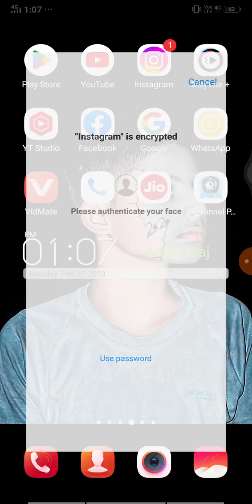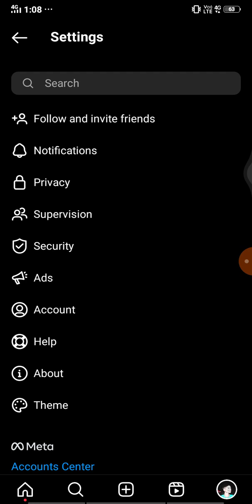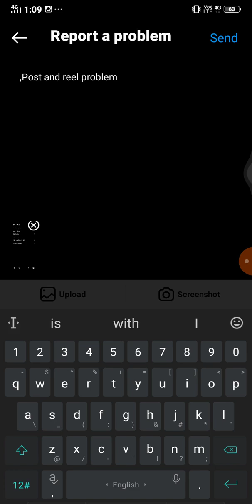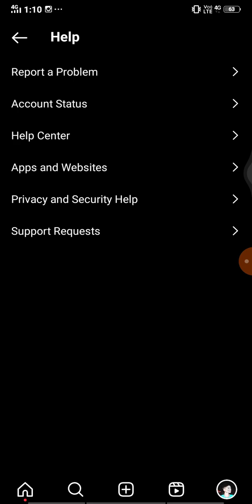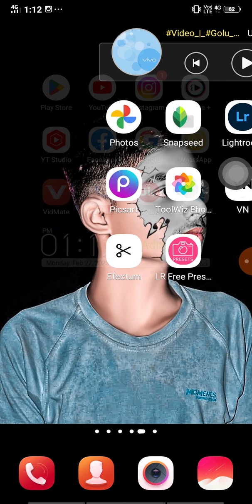instagram per video uploaded nahi Ho raha hai. sab se aasan trik